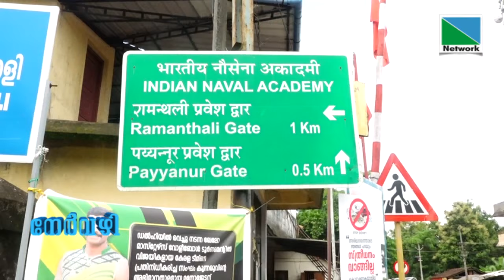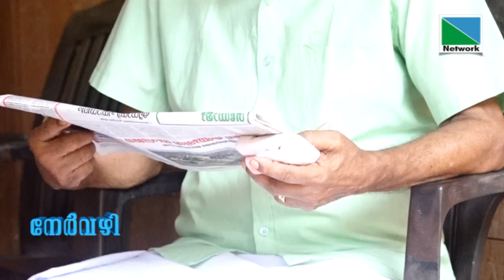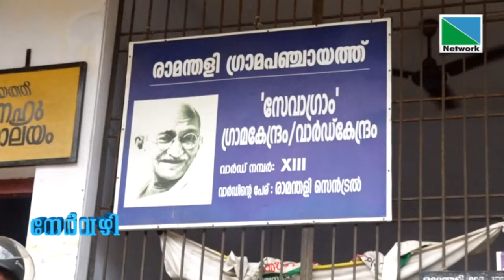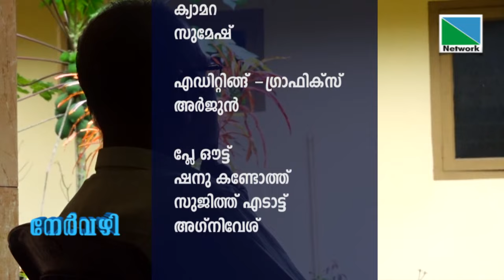KODIYATH KRISHNA PODUVAL 28 6 22